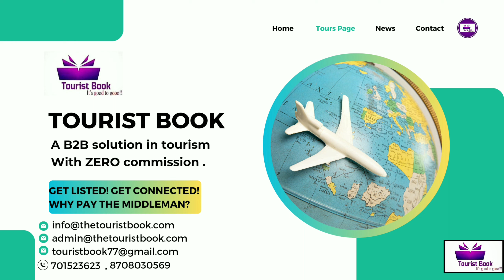Himachal Pradesh Travel ❤️ India 💖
Hello! We are Tourist Book, a groundbreaking startup revolutionizing the tourism industry. With support for 22 languages and multiple currencies, we're like the Amazon of travel. We connect you to countless sellers offering activities and tour packages. Our mission is to simplify travel planning by providing a comprehensive database, breaking down barriers, and offering unbeatable value. We aggregate data from various travel providers, eliminating intermediaries and fostering competition to benefit both travellers and smaller players in the industry. Welcome to a new era in tourism with Tourist Book!
Regards
Tourist Book
Tourist Book, Ambala (HR), India